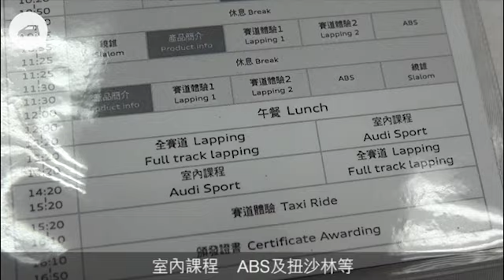台灣大鵬灣賽車場攻彎 記者：轉到自己唔知喺邊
以時速200公里轟直路，再以時速100公里入彎，這種刺激相信只有在賽車場體驗才是最安全。有機會到台灣參與Audi極限體驗營，於大鵬灣賽車場跟着教練追追逐逐上課，那種壓力、那種戰戰兢兢令人死不少細胞。事實上，這個入彎入到頭暈，追到氣咳的訓練已將一眾車主的駕技推到另一層次。